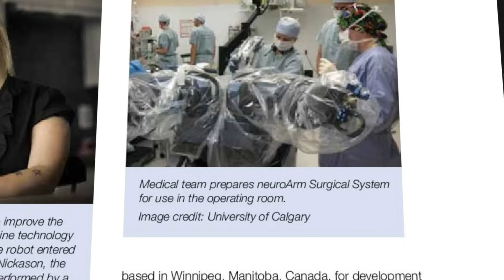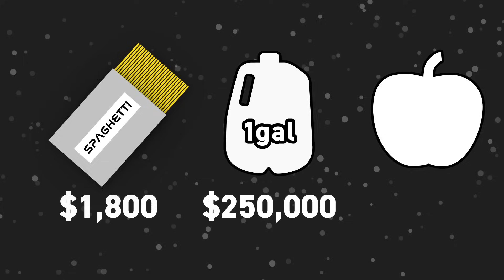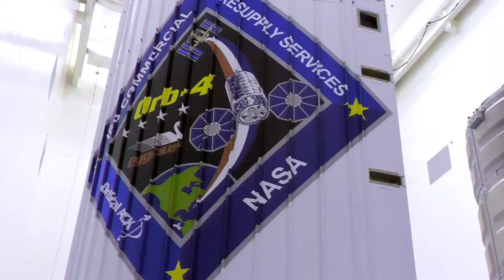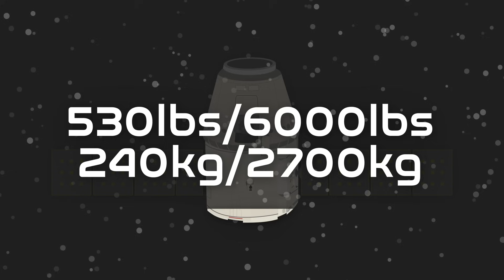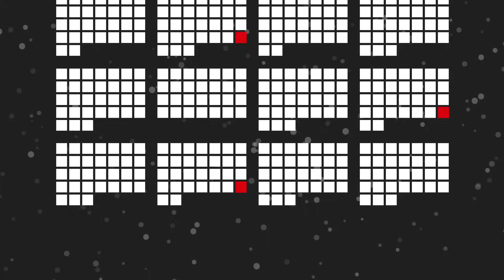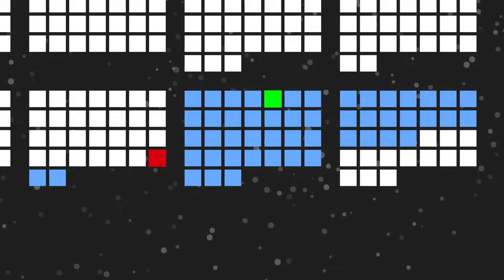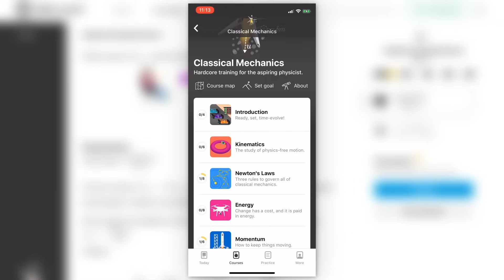The Logistics of the International Space Station